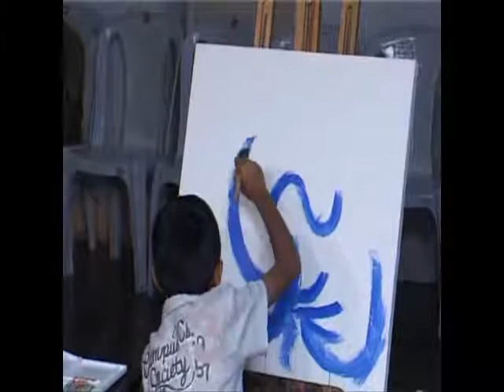Dev Mehta's Live Painting India(march 2012) Part 1.wmv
Dev Mehta just 11yrs old performing a live painting at Trance Stroke